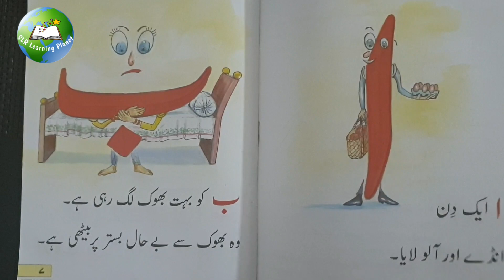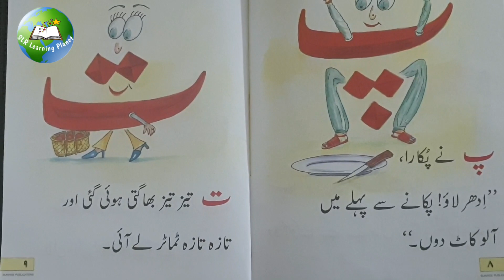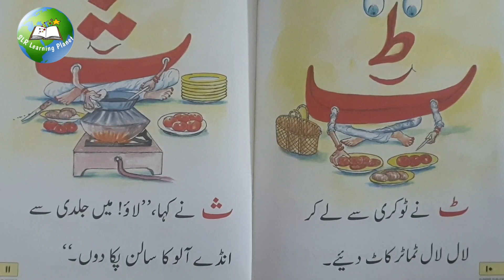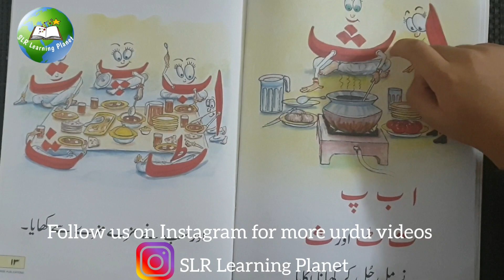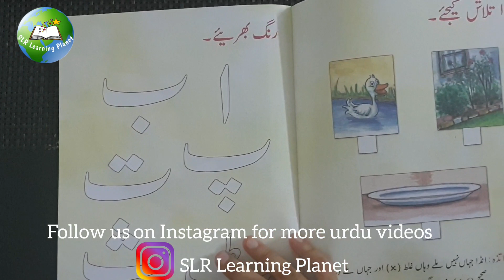urdu reading for beginners | urdu ki pehli kitab | urdu padhna sikhe | haroof e tahaji ki kahani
In this video you can find urdu haroof ki kahani.